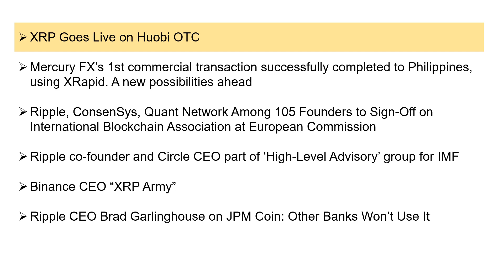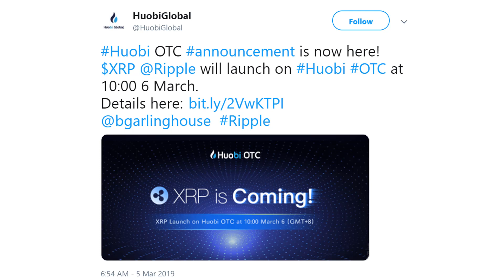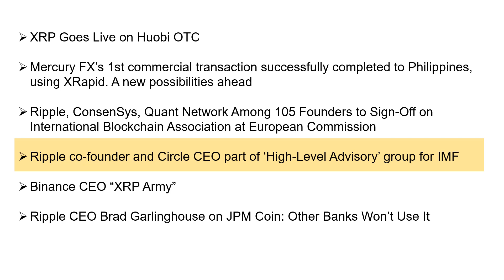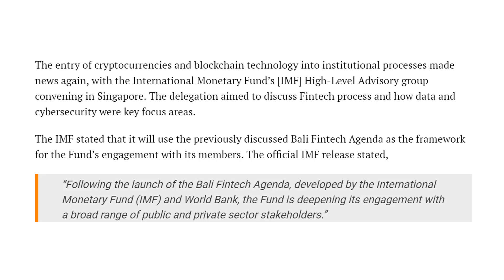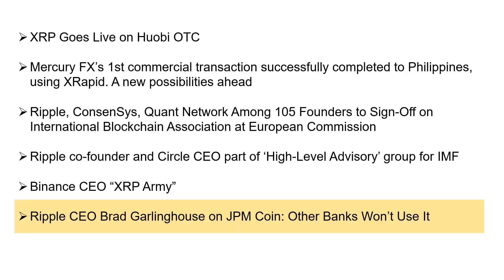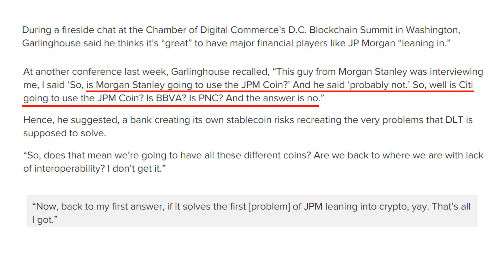GOING GAGA OVER XRP!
Curated XRP/Ripple news focusing on key insights and relevant implications!

Get ready for next RALLY - Spread awareness and knowledge of crypto around, especially to your ladies families, friends:

Image by vjkombajn on Pixabay